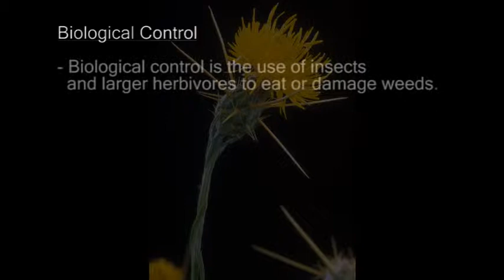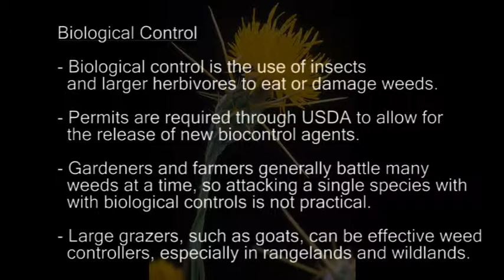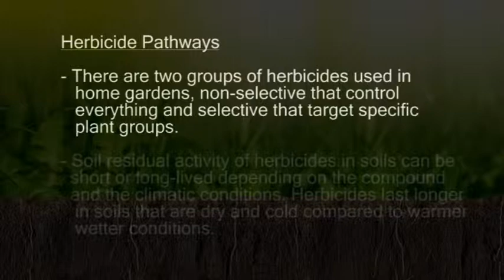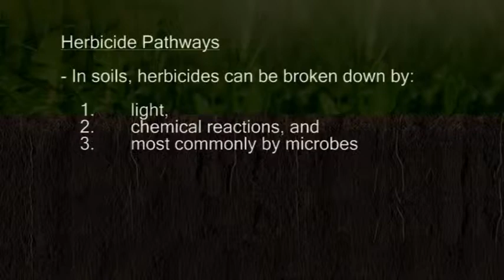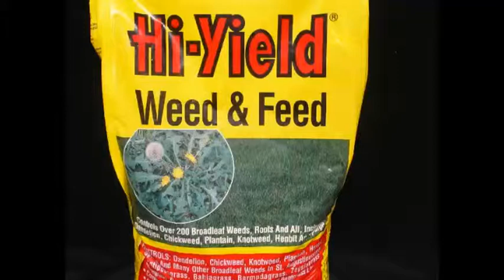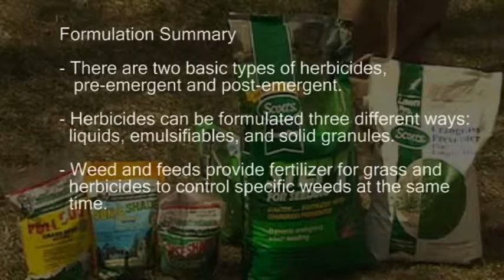Weed Control Techniques - Part 2 of 4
This video describes different strategies for controlling weeds in landscapes and gardens. An array of experts and researchers discuss both chemical and non-chemical methods that include: mechanical, cultural, biological and herbicide control. Special attention is paid to herbicides and how to achieve selectivity and calibrate them.